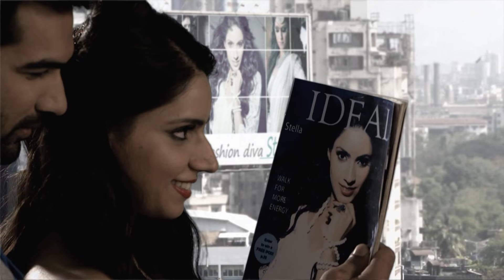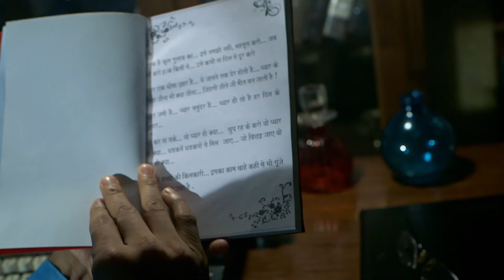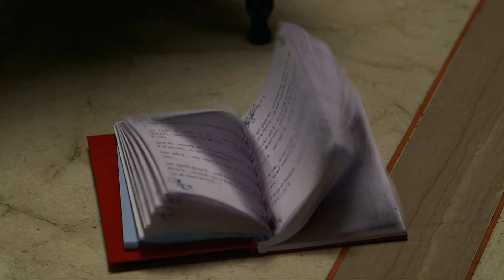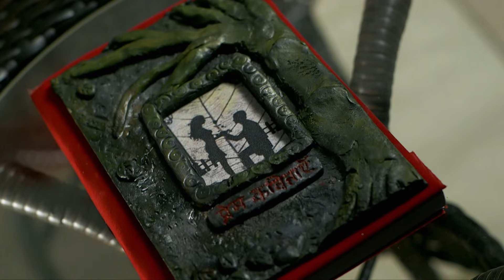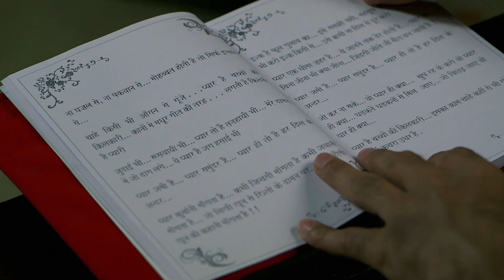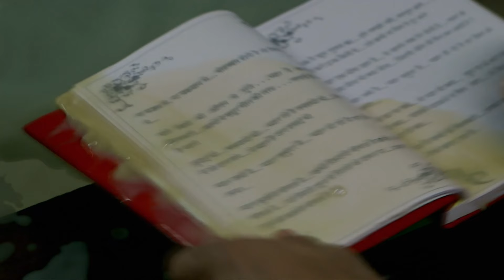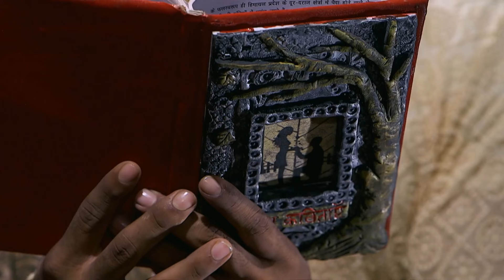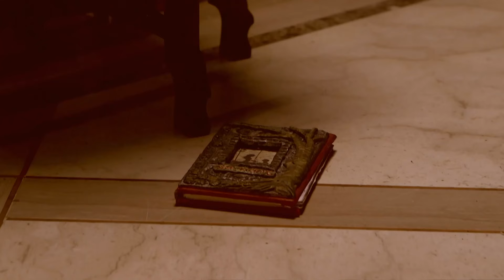भूत ने Hostel के लड़के का किया शिकार | Aahat | Ghost |Horror Stories | Scary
AahatS6